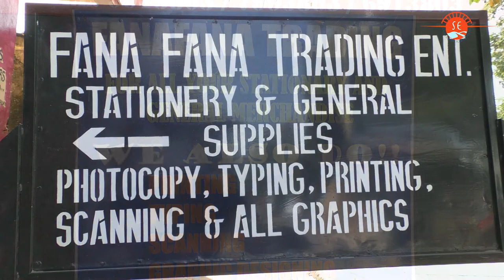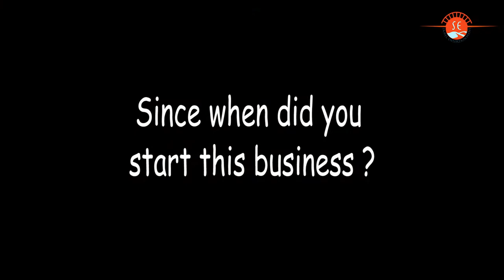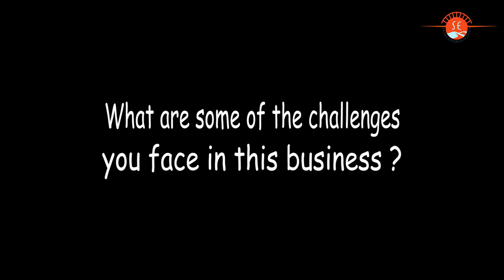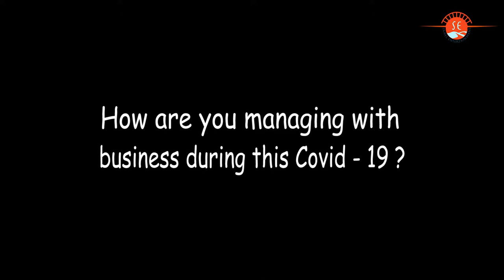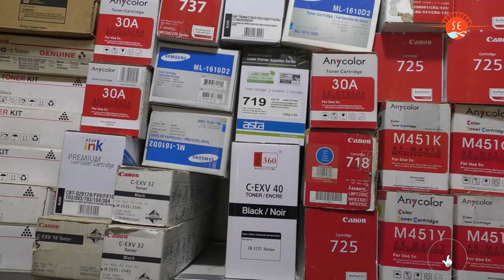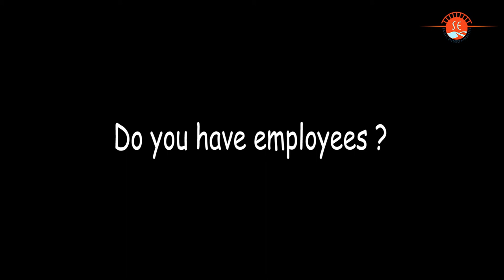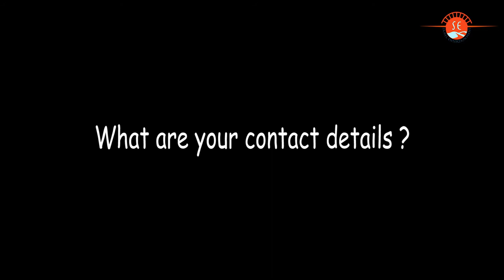Loi Yengou | Fana Fana Trading - S1, Ep. 16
The Fana Fana Shop based in Banjul, are dealers in stationery & General Supplies.